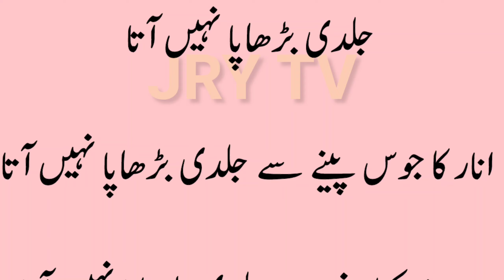Aaj Ki Achi or Mufeed Baaten || 5 Cheezen Buhat Shok se Khaye || بڑھاپا روکنے والی 5 اہم چیزیں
Sehatmand Rehne K Liye Ye Giza Khaye || Health Benefits of Fish, Olive Oil, Berries, Green Tea and pomegranate juice